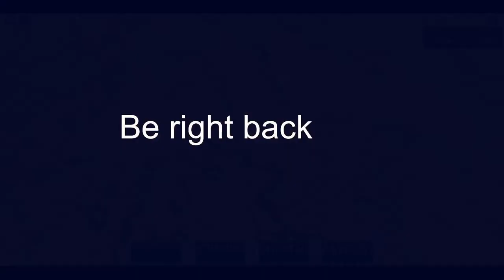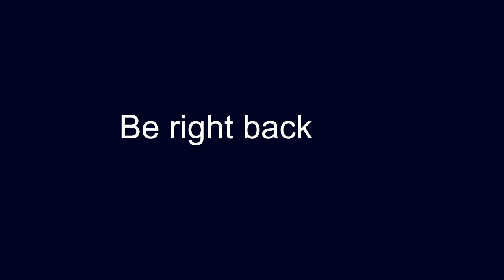Roblox: Steam & Steel First Impressions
Welcome and join Sylvar as try out Steam & Steel on Roblox. This is a chill stream about building and exploring. This is my first time trying out Steam & Steel and I will discuss my thoughts and impressions.

Chapters

00:00 Stream Setup
03:45 Stream Start
04:56 Tutorial
12:58 Skip (Looking at Controls)
14:31 Tutorial Derailed
21:49 Skip (Changing Map)
24:02 Gold Rush Map
38:37 Skip (Changing Map)
40:32 Scarlet Heights Map
43:17 Wrapping Up